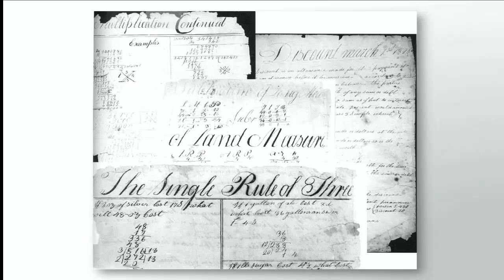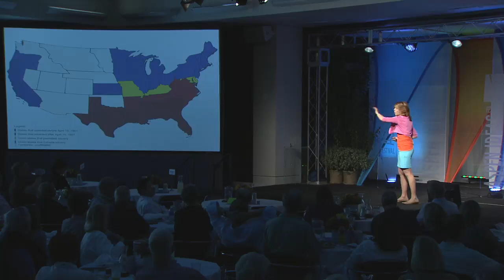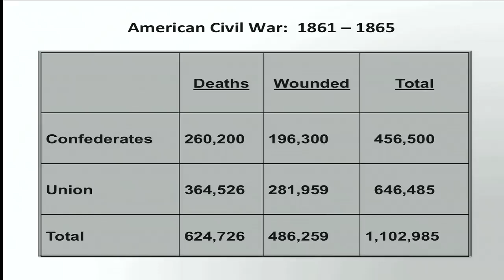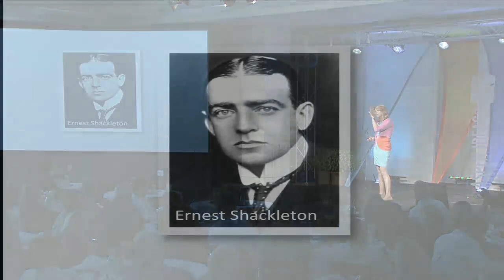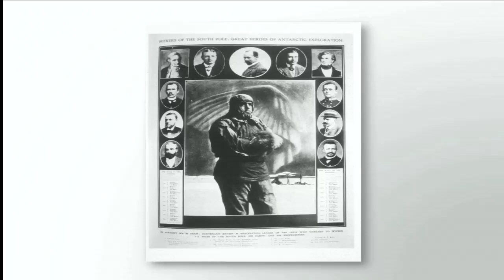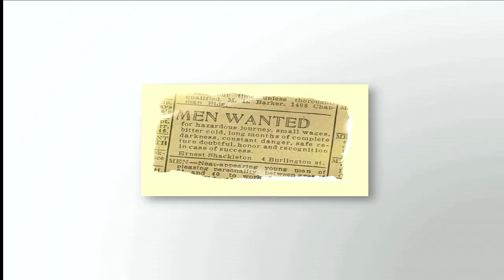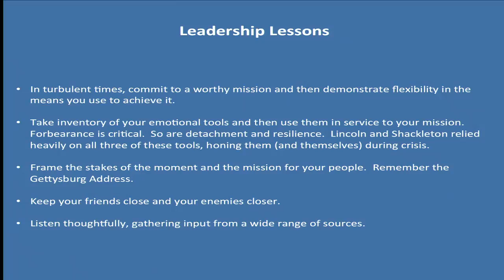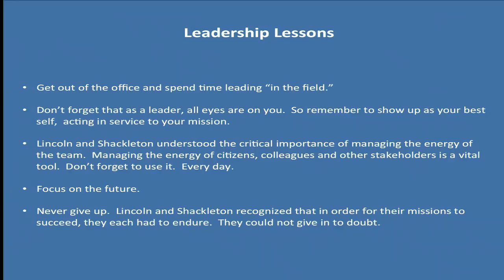Crisis Leadership: Lessons for Here and Now (Full Session)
In this presentation, Harvard Business School historian Nancy Koehn explores two examples of effective leadership in moments of great turbulence: Abraham Lincoln's presidency during the Civil War and Antarctic explorer Ernest Shackleton's leadership when his ship, the Endurance, became stuck in the ice in 1915 to 1916. From these powerful stories, Koehn draws together several key lessons about individual leadership and its impact. She concludes by applying these insights to our own volatile, high-stakes moment today.